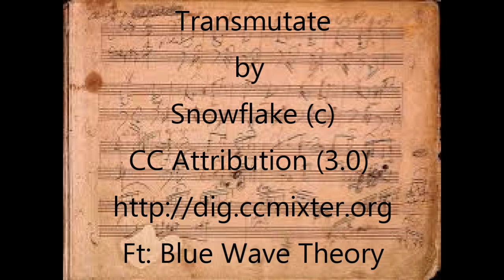&Music - Snowflake - Transmutate - CC-BY Compilation - DIYChannel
Snowflake - Transmutate - CC-BY Compilation

Transmutate
by
CC Attribution (3.0)
Ft: Blue Wave Theory